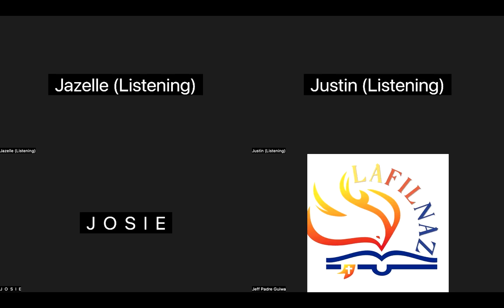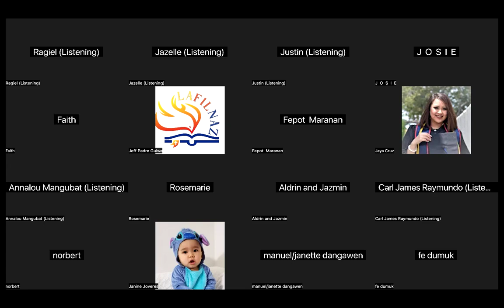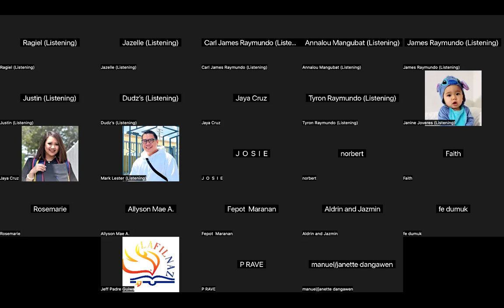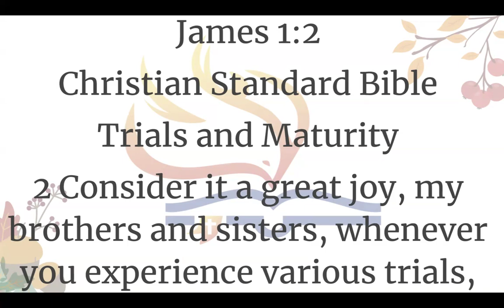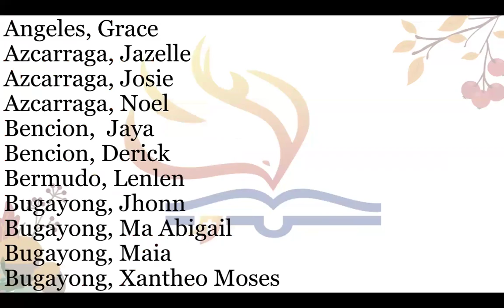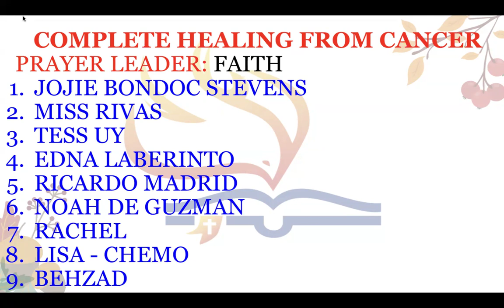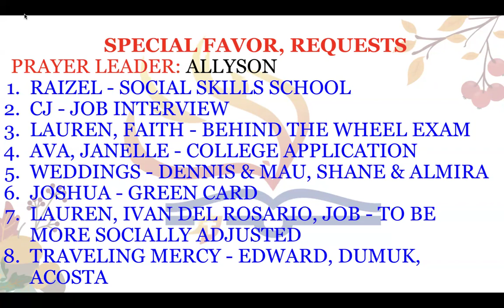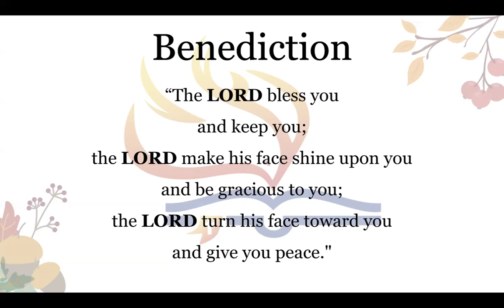5/1/24 THE UPPER ZOOM PRAYER GATHERING (Jeff Padre Guiwa)